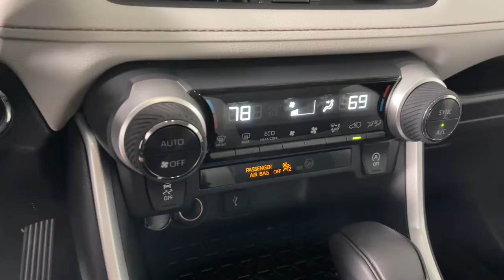2022 Toyota RAV4 Prescott, Flagstaff, Phoenix, Bullhead City, Havasu, AZ T50885B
Silver Sky Metallic Used 2022 Toyota RAV4 available in Prescott, Arizona at Findlay Toyota Prescott. Servicing the Flagstaff, Phoenix, Bullhead City, Havasu, AZ area.

***TOYOTA CERTIFIED***br7YR/100,000 MILE WARRANTYbrNON SMOKERbr1 OWNER CLEAN CARFAXbrLOCALLY OWNED AND SERVICED TRADE-IN!!!brbrbrBluetooth, Backup Camera, Alloy Wheels, Power Seats, Adaptive Cruise Control, Lane Departure Warning, Collision Warning System, Bucket Seats, RAV4 XLE, 4D Sport Utility, 2.5L 4-Cylinder DOHC Dual VVT-i, 8-Speed Automatic, AWD, Silver Sky Metallic, Ash w/Fabric Seat Trim.brbrWelcome to Findlay Toyota in Prescott. All of our cars are hand picked and inspected for your piece of mind. This Toyota is equipped with the following options:brbrCARFAX One-Owner. Clean CARFAX.brbrCertified. Toyota Certified Used Vehicles Details:brbr  * Transferable Warrantybr  * Limited Warranty: 12 Month/12,000 Mile (whichever comes first) from TCUV purchase datebr  * Roadside Assistancebr  * Warranty Deductible: $0br  * Vehicle Historybr  * Powertrain Limited Warranty: 84 Month/100,000 Mile (whichever comes first) from TCUV purchase datebr  * 160 Point Inspectionbr  * Limited Comprehensive Warranty: 12 Month/12,000 Mile (whichever comes first) from certified purchase date. Roadside Assistance for 7 Year / 100,000 Milebrbrbr27/33 City/Highway MPG AWD 8-Speed Automatic